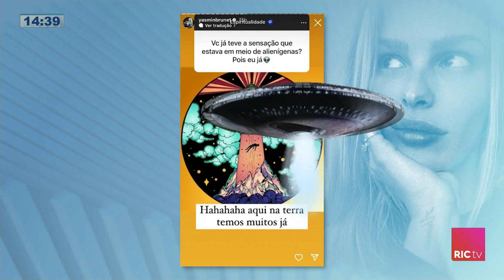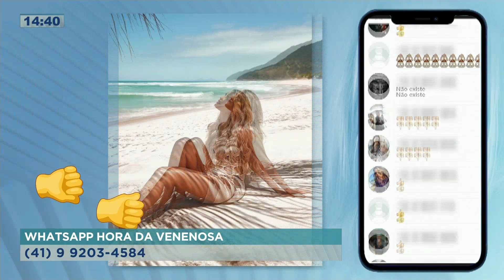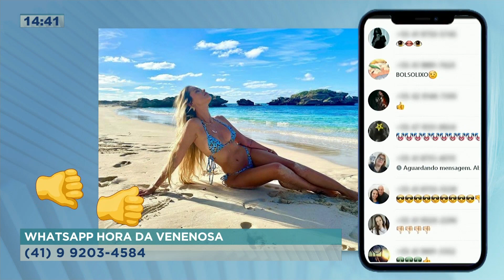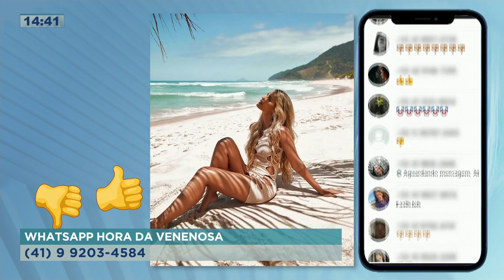Yasmin Brunet diz que governo esconde a verdade sobre os extraterrestres